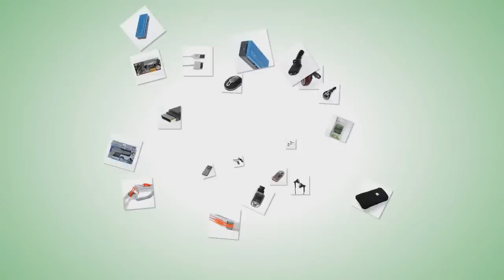Green Apple Style Desktop Table Alarm Clock - dinodirect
This clock is sure to wake even the deepest of sleepers. And it is very convenient to use both in your office and home desk. With cute design, elegance color, this alarm can be a good decoration for your desk or bedroom.